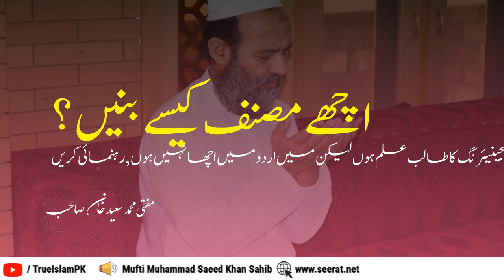How to be a good writer and fluent in Urdu language Mufti Muhammad Saeed Khan Sahib